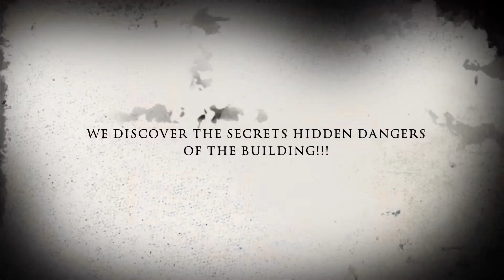Lady is the Black Dress 2 (haunted elevator edition).... 🧛🏽‍♂️🪓🔪⚰️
Scary Haunted Apartment Elevator Video Lady in Black Dress Haunted Elevator Edition)! Not SOTY